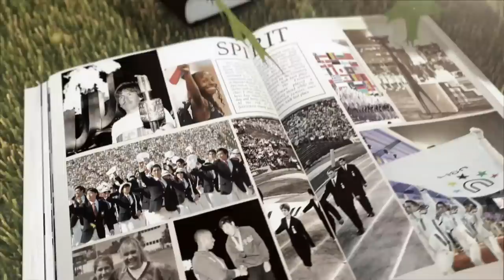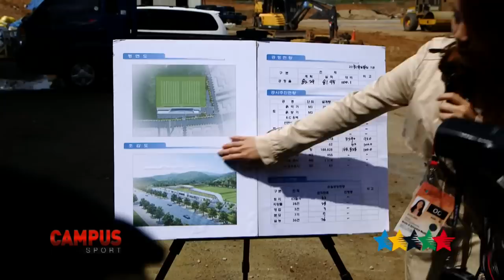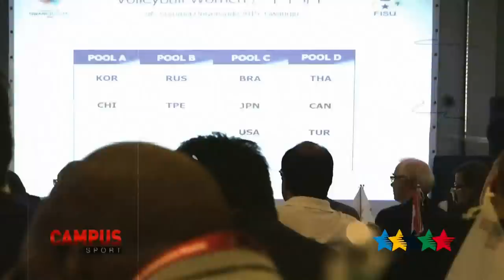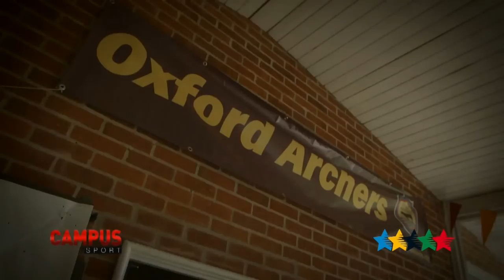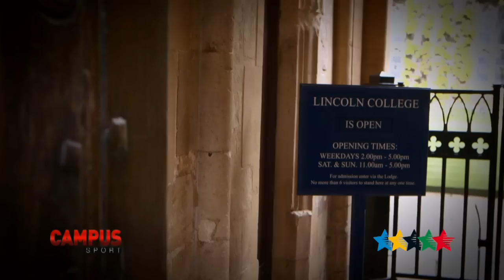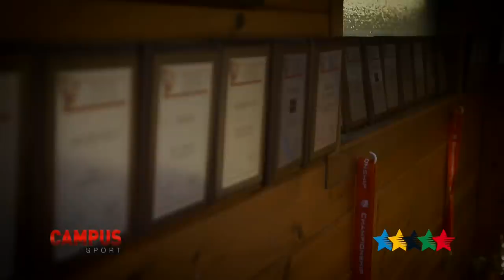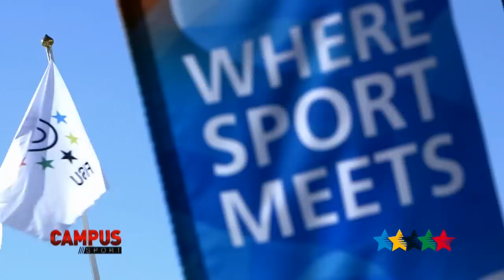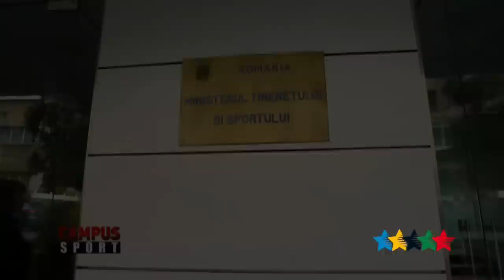34th CAMPUS Sport TV Show - FISU 2015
CAMPUS Sport - The programme will cover the the preparations for  2015 Summer Universade in Gwangju (KOR), feature profiles and interviews with the Universiade athletes and explain FISU's values and university spirit.